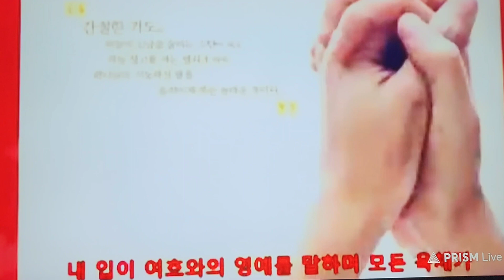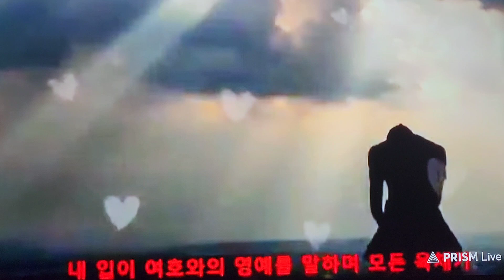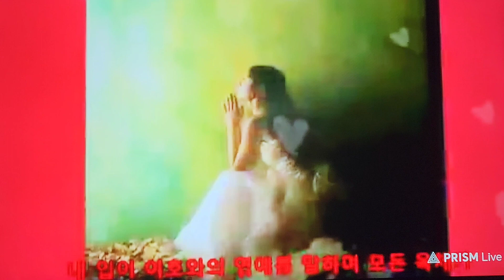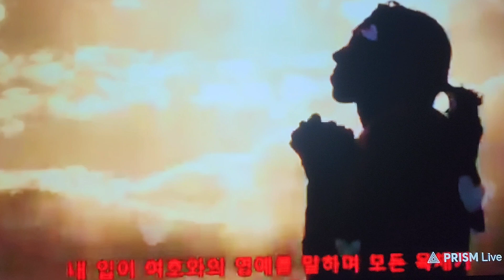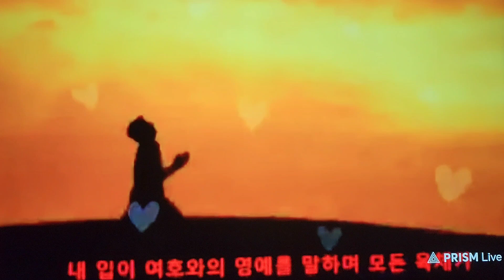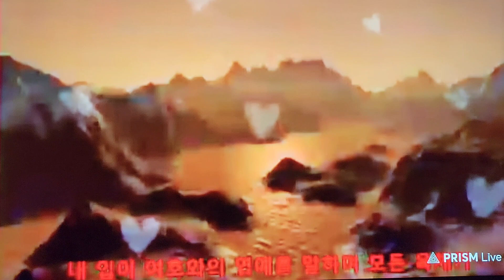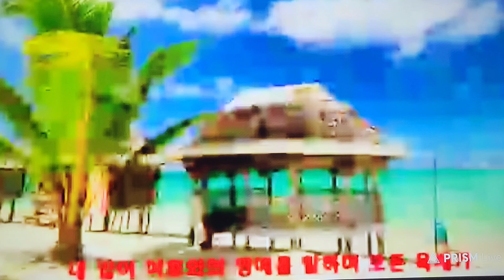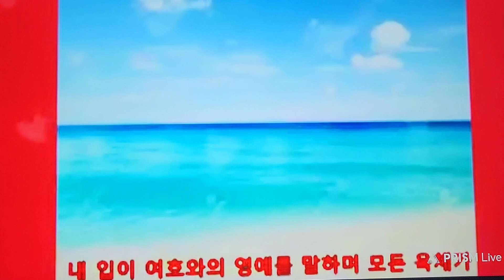기도시간 🙏 방언기도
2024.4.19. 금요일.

쉐마tv
최후의 승자

21일 다니엘 기도회
작정기도
방언기도
예언기도
저녁기도

매일 월~금
저녁 9시~10시 30